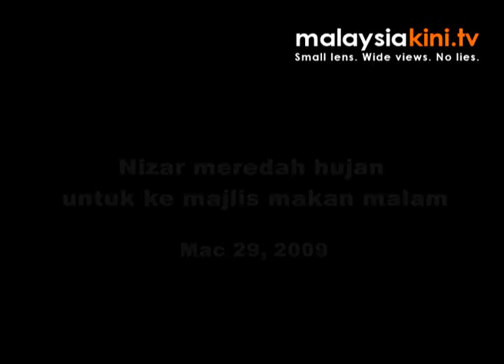Nizar meredah hujan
Datuk Seri Nizar Jamaluddin sanggup meredah hujan untuk menghadiri majlis makan malam PKR bersama masyarakat Cina di Simpang, Taiping.